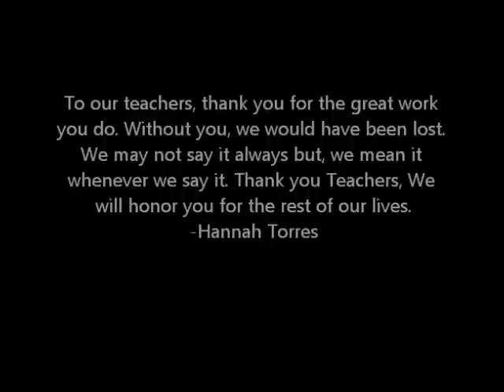CSSM World Teacher's Day-Video Presentation from 7-Ifugao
We were late in celebrating the World Teacher's Day ): But we still had fun! Thank you, teachers of the world and of course of Cavite School of St. Mark. We also thank our one and only class adviser, Ma'am Sheena Ganda (:
Song: Glowing Inside by Nikki Gil
Tool used: Windows Live Movie Maker (obviously)